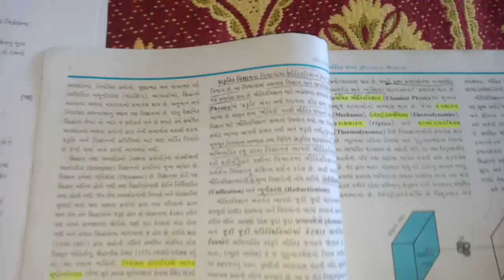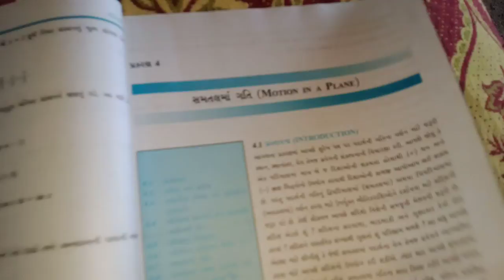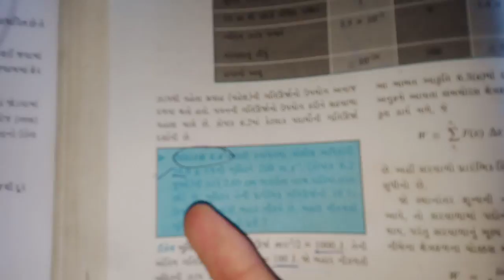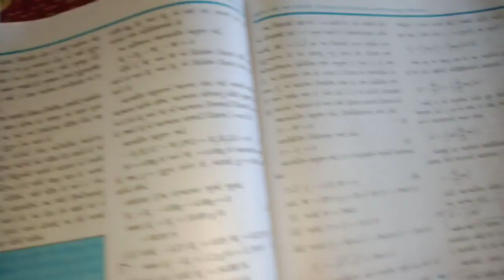Std 11 Physics First Exam Paper October 2021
kuberdindor,
drkuberdindor,
kuberdindorofficial,
drkuberdindorofficial,